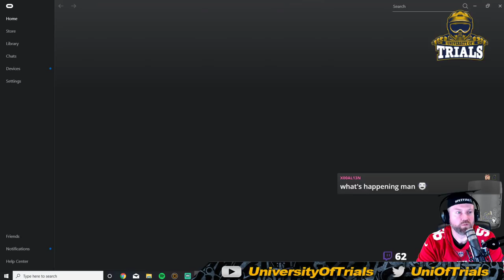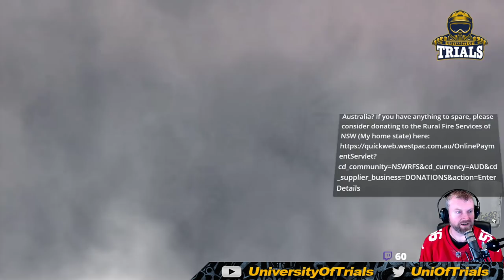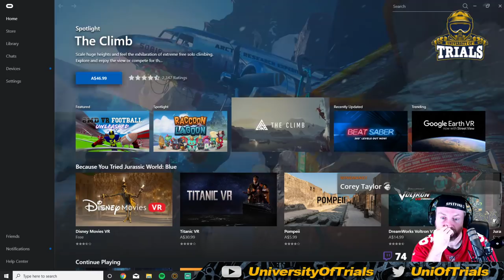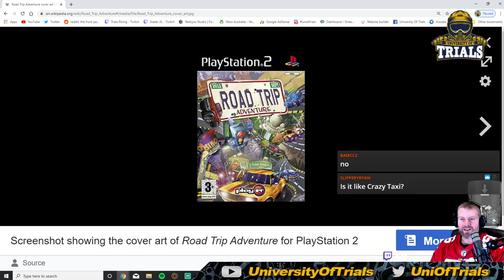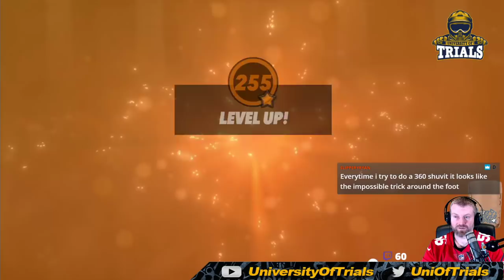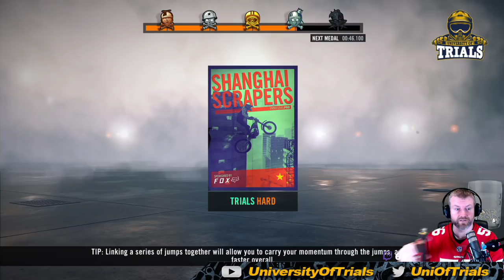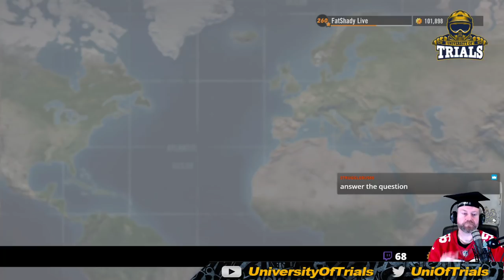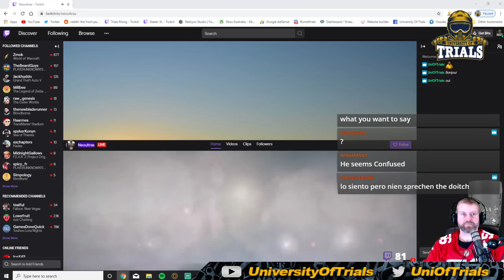Trials Rising Live Stream - 10 January, 2020 (WORLD RECORD!)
Uni of Trials Live stream. Be sure to post comments with timestamps of anything worth sharing so others can find the good stuff.

47:20 Rise of the Dragon Ninja
1:07:53 Sunken Sail (Awesome Track Central track)
2:46:31 HD Remix Brown Boxes
3:00:18 WORLD RECORD!! ;)